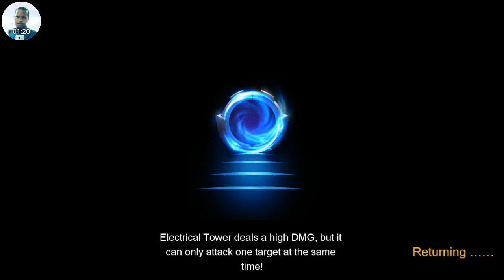NIGHTMARE EXPEDITION COZ2 S9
Olá amigos do Youtube, bem vindos ao canal Johny Bala Games, gostaria de pedir a você para deixar o seu gostei no vídeo, é se você não for inscrito aqui no canal, se inscreva é ative notificações para acompanhar os próximos vídeos aqui no canal.